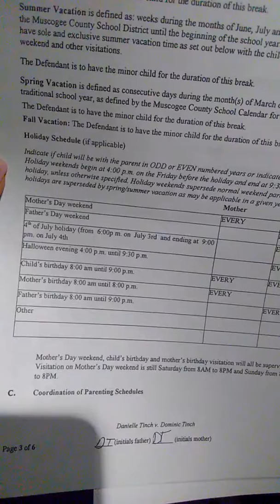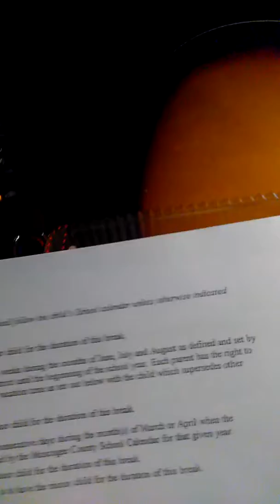I just want to see my son